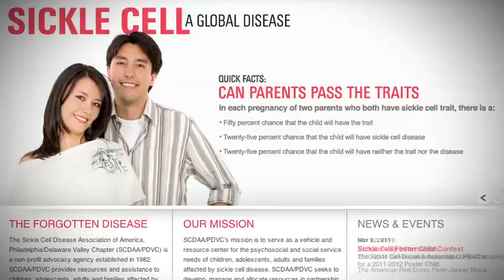The Gossip, Dancin' Dan Gross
The Gossip w/ Marnie Hall, We catch up with Dan Gross to see his dance routine for this Sunday's Dancing with the Philadelphia Stars.